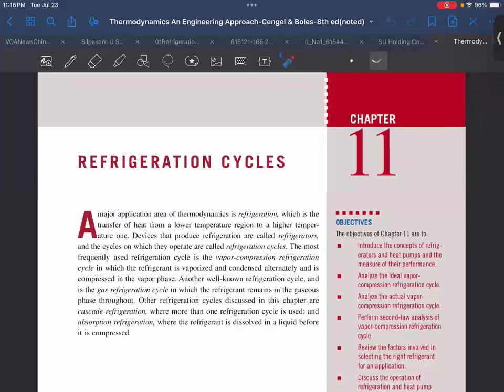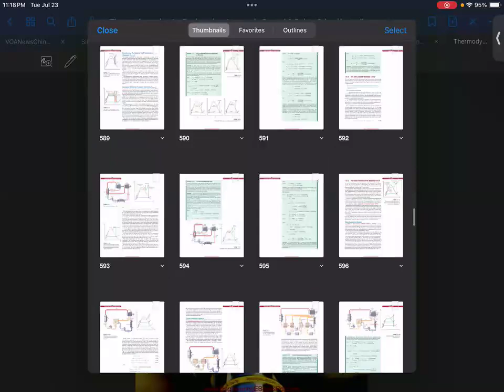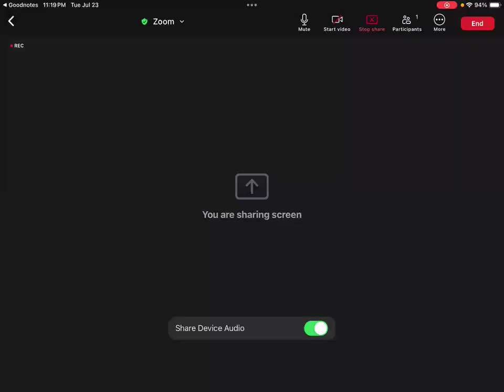EP11-001 Ch11 Refrigeration Cycles (Thermo-CB-8e)